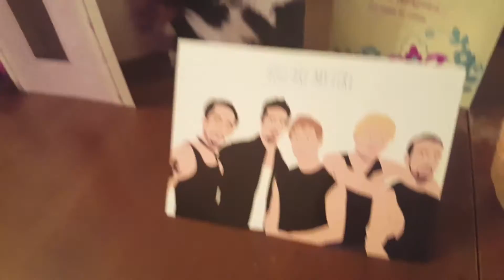LALI's BIRTHDAY!!!! (plus, Ruby update)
Pop in to see my birthday (March 10th).  :)